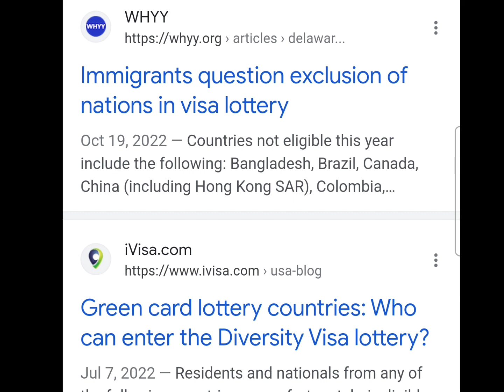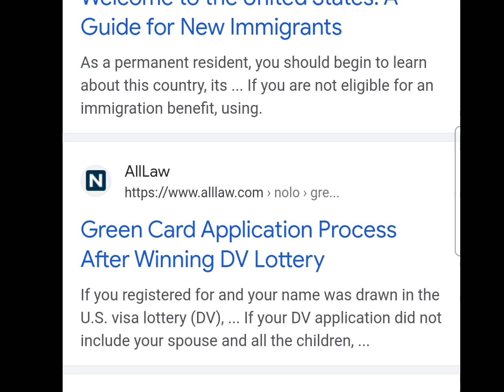lottery visa 2023,USA.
I'm not a lawyer if you have any question please ask your lawyer. I have put the advertisement pics for the benefits of the people.